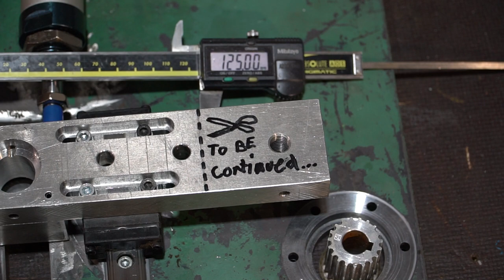Milling a bearing holder for rotating device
Our kaputski-machine project needs bearing holder/arm for the belt tightening feature...

Lets dive into cutting fluid and make one! ;)